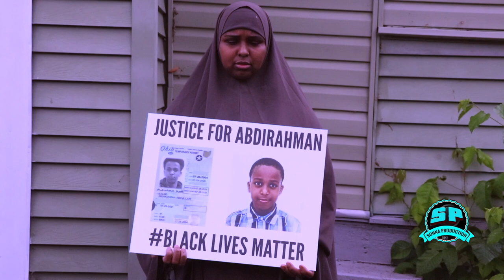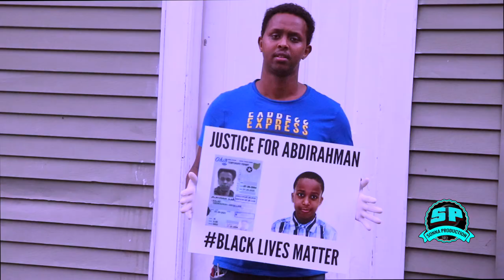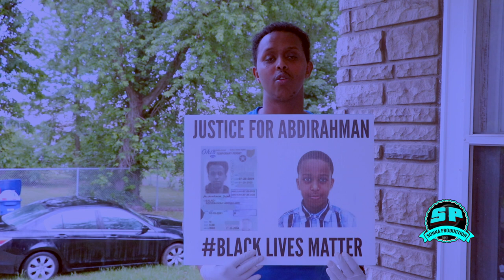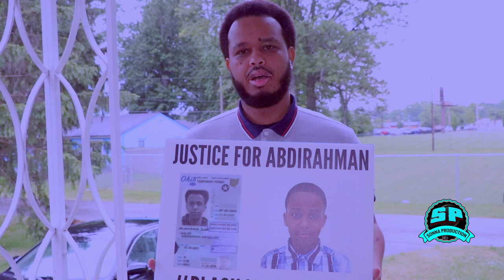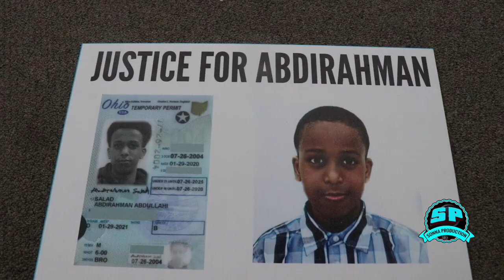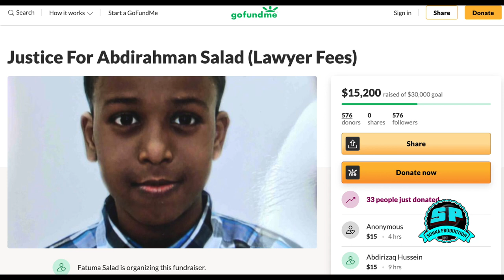WIIL 15 JIR SOOMAALI AH OO BOOLISKU TOOGTAY CADAALAD MA HELIN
HOOYO ABSHIRO AYAA CADAALAD U RAADINAYSA 15 JIR AY DHASHAY OO BOOLISKU TOOGTAY